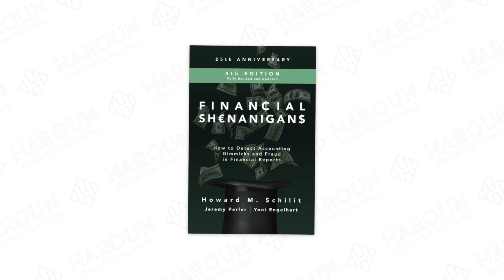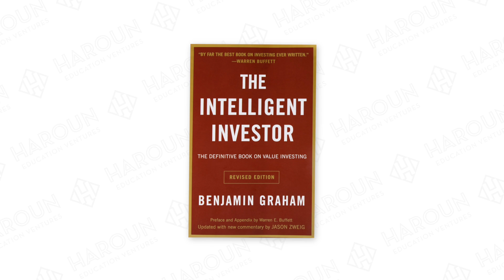The Best Finance Books to Read | 2021